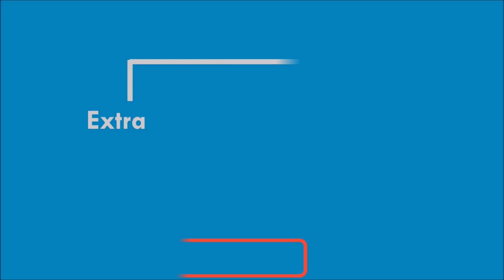Director Bharathiraja Family | Wife, Son and Daughter | Rare and Unseen Pics | Extra Zoom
Director Bharathiraja Family | Wife, Son and Daughter | Extra Zoom
Biography, Age, Wife, Son, Daughter, Family, Date of Birth | Rare and Unseen Photos | Latest Family Pics